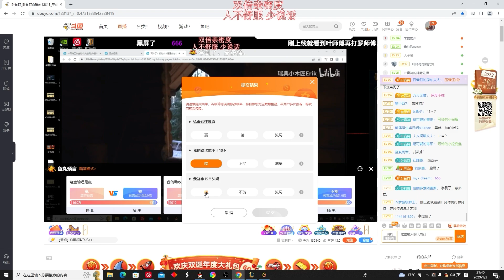【國服第一皇子 叶音符】人馬打野 AD超模對決AP超模！究竟是誰比較能吸？看來還是我比較能C！(vs 賽勒斯 Sylas) - S12 Hecarim Jungle